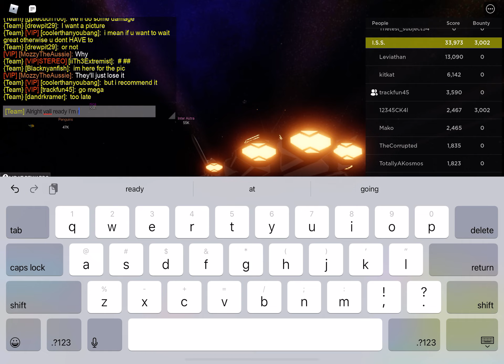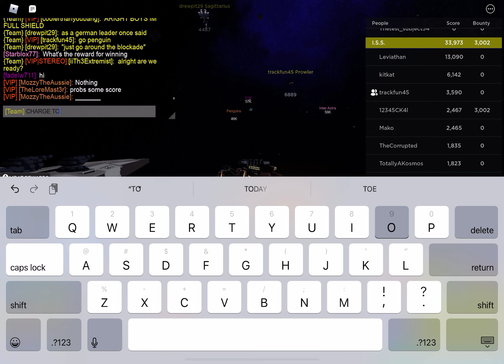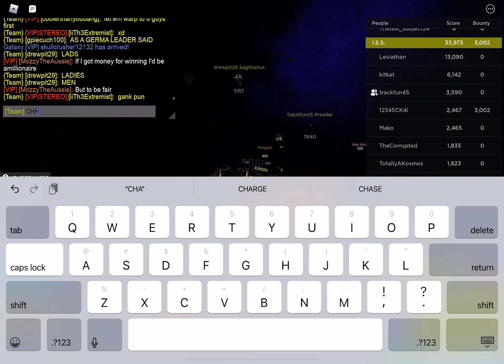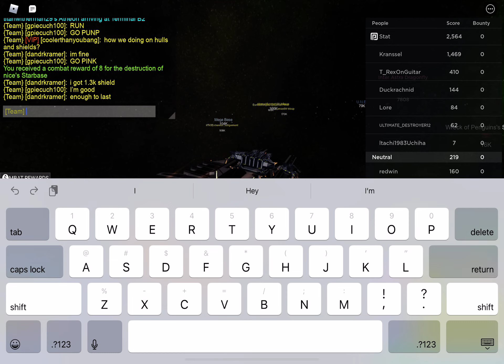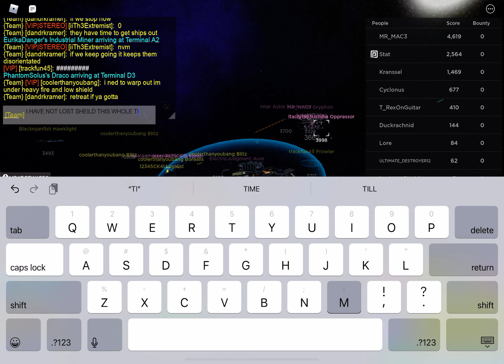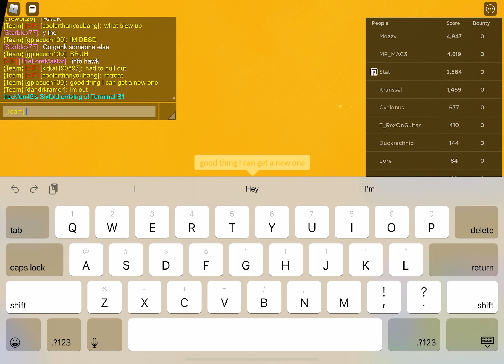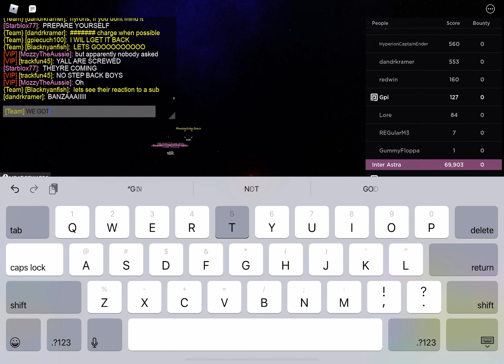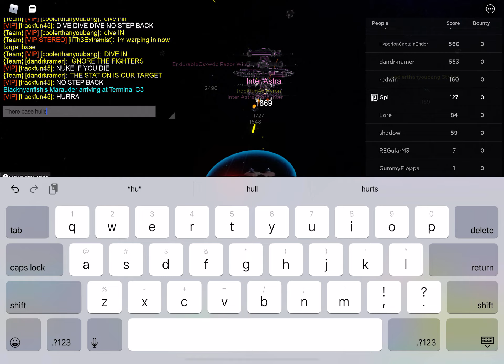I lost my prowler